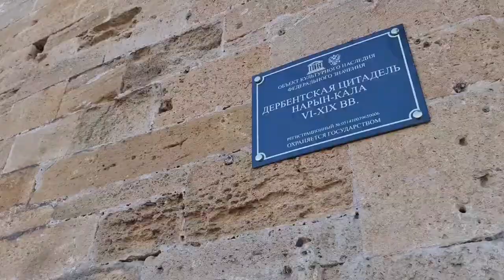Выездной модуль программы DPA ИГСУ РАНХиГС прошел в Дагестане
С 18 по 20 июня в Республике Дагестан проходил выездной учебный модуль программы подготовки высших управленческих кадров Doctor of Public Administration (DPA) ИГСУ РАНХиГС. Модуль в целом был посвящен механизмам взаимодействия государства и бизнеса в целях социально-экономического развития региона и был организован при поддержке врио главы Республики Дагестан С.А. Меликова и врио руководителя Агентства по предпринимательству и инвестициям Х.-М.Ш. Абашилова